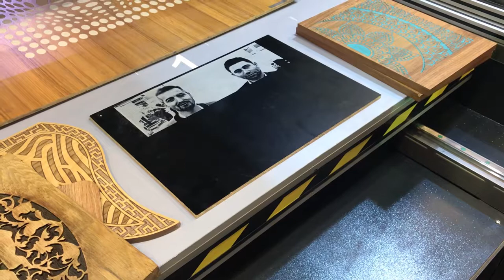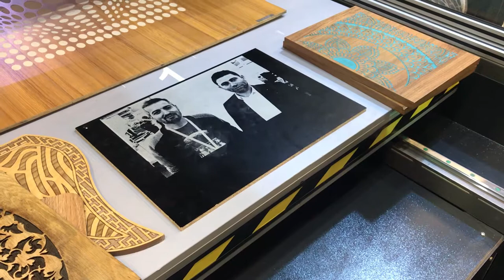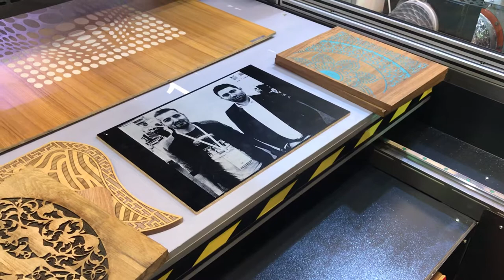GALVO LAZER RESİM TARAMA 0532 3612620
Yüksek teknoloji galvo lazerlere yüksek paralar ödemeyin.Aşağıdaki açıklamaları okuyarak doğru karar verebilirsiniz.

Günümüzde O kadar çok Lazer firması olduki karar vermek kime nasıl inanmak , değişen fiyatlar, Uzakdoğu ürünlerimi,Avrupa menşeili ,
Yerli makinamı,Duyduklarınız  kafanızımı karıstırdı .
İşte size bir kaç küçük detaydan oluşan ama lazerinizi alırken çok yardımcı olucak ve doğru seçimi yaptırcak pratik bilgiler …

1-Galvo lazer makina satıcılarından referanslarını isteyin,onların yönlerdirdiği değil sizin içinizden seçtiklerinizle ve araştırarak bulduklarınızla tek tek görüşün.
En önemlisi Servis Garanti süresi ve Garanti Bitiminden Sonraki Desteği Nedir Ne Derecedir.(Referanslardan öğrenebilirsiniz) .
Depolarını Gezip yedek parça fiyatları ve stoklarını mutlaka görün.Makina arıza yaptığında sizi günlerce mağdur etmesinler.

2-Satıcı Firma hakkında bilgi alın.
Makinenin Çalışma Alanı Ebatı , Kesim Gücü , Yan Ürünleri , Menşeyi , Firmanın Faliyet Süresi ,
ve Alıcagınız Makinenin Yedek Parça Destegi , ..Unutmayın yatırım maliyeti yüksek bir makina alıyorsunuz harcadığınız
zaman size zaman ve para kazandıracakdır.

3-Demo çalışması yapın
Her Gittiğimiz Firmada Aynı Deseni ve Aynı Metaryeli Verelim ve Kesim Yapılırken Kronometremizi Ayarlayalım .
ve Çalışma Süresini Kaydedelim .Sizlere kesim yaptığını söyledikleri çalışma alanın tamamında farklı kesim ve markalama
testlerini mutlaka yapın.

4-Tüm demoları karşılaştırın
Bunları Bütün Firmalarda Gerçekleştirdikten Sonra Notlarınızı Kontrol Edip Her Firmanın Kestiği Ürün , Kesim Süresi ve Aldığınız notları
inceleyelim Burada Dikkat Etmemiz Gereken Hangi Makine Nekadar Sürede Kesmiş ?Çapaklı Kesim mi Yapmış ?
Açılı Kemsim mi Yapmış ?Sarartma Yapmış mı ?YakmaYapmış mı ?Kaydırma Yapmış mı ? Yuvarlak Kesimlerde Elips ( Oval )
Yapmıs mı Makine Çalışırken Titreme yapıyormu ?

5-Makinaların Üstünlükleri
Galvo Lazerleri incelerken makinaların özelliklerinin sizlere ne kadar fayda sağlayacağını mutlaka kıyaslayın.
Çalışma alanının tamamını kesim ve markalamada kullanabiliyormusunuz.Mutlaka test edin.

6-Karar Aşaması
Galvo Lazerler Yatırım maliyeti yüksek makinalar olduğu için yukardaki tüm tavsiyeleri uyguladıktan sonra
gönlünüzden geçen ve inandığınız makinayı alabilirsiniz.

sizlere galvo lazer sektörlerini sıralarsak.
1. Galvo lazer ahşap mobilya
2. Galvo lazer deri ayakkabı
3. Galvo lazer cam ayna işleme
4. Galvo lazer denim kot kuru işlem
5. Galvo lazer kumaş , lazer kesim elbise
6. Galvo lazer davetiye, kağıt dekorasyon, şekilli kağıt kesim
7. Galvo lazer promosyon
8. Galvo lazer hediyelik eşya imalatı
9. Galvo lazer mermer granit üzeri desen markalama
10. Galvo lazer 3 Boyut lamba imalatı
11. Galvo lazer LGP panel, pleksi noktalama, aydınlatma
12. Galvo lazer delik delme, perfore , filtre imalatında
13. Galvo lazer transfer baskı, hologram, flex, flok folyo kesim baskı
14. Galvo lazer deri ve karton etiket imalatında
15. Galvo lazer silah sanyinde kullanılmaktadır.

yukarıdaki sektörlerden hangisini yapacaksanız alacağınız makine özellikleri, lazer gücü değişmektedir, sizlere soracağımız
 sorulara net cevap almamız durumunda sizlere doğru yatırım kararı verdirebiliriz.

Galvo lazer alırken nelere dikkat edilir?
Galvo lazerin fiyatını ne belirler?

Türkiyede satılan  galvo lazerler size verilen çalışma kabininiz ancak 50-60 cm sinde kesim yapabilmektedir.Çalışma kabininin
tamamında çalışabilmesi için galvo lazerin yukarı kalkması gerekir buda ışın kalınlaşması ve güç düşüklüğüne sebeb vermektedir.
Bu yüzden ürünlerinizi kesemezsiniz.

Robart Galvo lazer ise otomasyon sayesinde ister top malzeme isterseniz çalışma tezgahının tamamında kesim yapabilirsiniz.
Sadece bu özellikleriyle bile tercih sebebi olmaktadır.Makinalarımız 2 yıl garanti kapsamındadır.